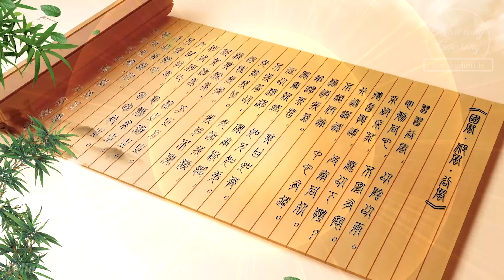ÔN THẦN “CÓ MẮT” | KVCS 182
Văn hoá truyền thống xưa đều kể về Thần Ôn dịch. Người xưa tin rằng Thần Ôn dịch phát tán ôn dịch dựa trên việc làm thiện ác ở chốn nhân gian cho nên mới có cách nói là “ôn dịch có mắt”. Con người đều biết rằng khi đạo đức nhân loại tuột dốc đến một mức độ nhất định thì thượng thiên sẽ giáng xuống tai họa để cảnh báo con người nên biết dừng bước, không nên tiếp tục để đạo đức xuống dốc. Trong nhiều ghi chép, những người còn sống sót sau tai họa đều là những người trong tâm vẫn còn thiện niệm và đạo đức cao thượng. Khát vọng cuộc sống hôm nay xin chia sẻ những câu chuyện về Thần Ôn dịch để chúng ta có thể tránh hoạ tìm phúc!

Kính mời Quý vị và các bạn cùng lắng nghe!